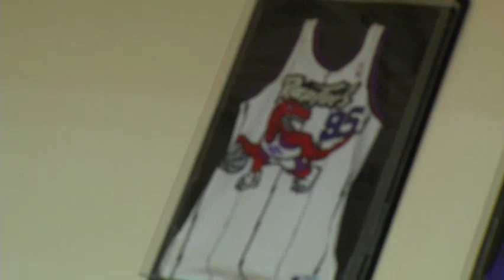Landry's New Uniform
Landry takes a trip down Raptor uniform memory lane.